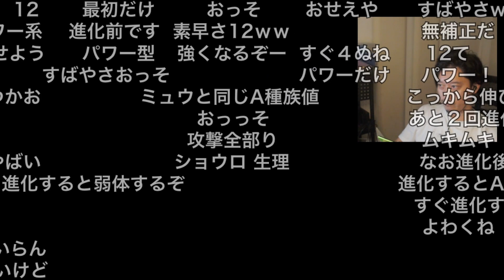【布団ちゃん】エース「マントル」がボックス行きとなった時のコメント欄 2022/09/08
元動画